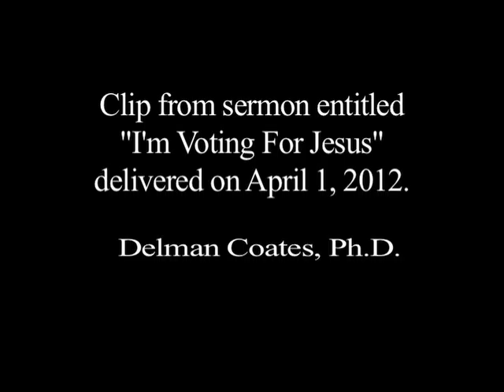Was Jesus Racially Profiled?